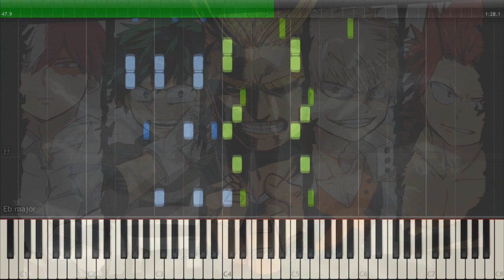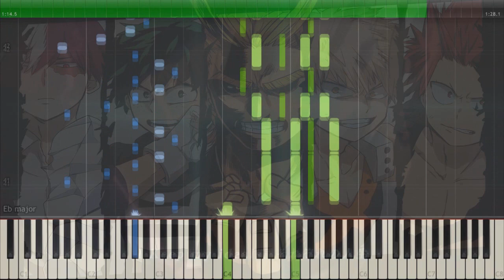ODD FUTURE by UVERworld - Boku No Hero Academia 3rd Season OP [Piano Tutorial + Midi | Sheet]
My Hero Academia 3 OP ODD FUTURE

Piano Arrangement by Fernando S. Neto (Geek Senpai)
Original Artist: UVERworld
Credits: RekiFr